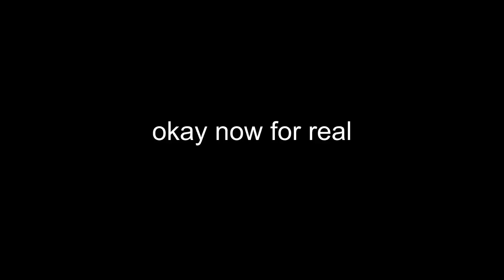Sushi time with friends | Leg workout (vlog#2)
What's up guys, welcome to a new vlog! I really spent time making this one, so I hope you'll enjoy it! I'd really appreciate a like!